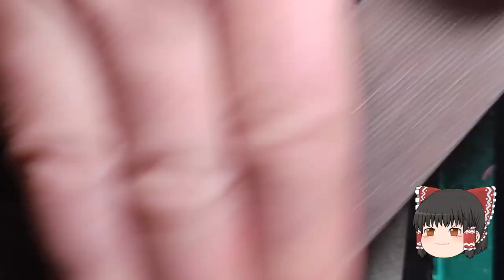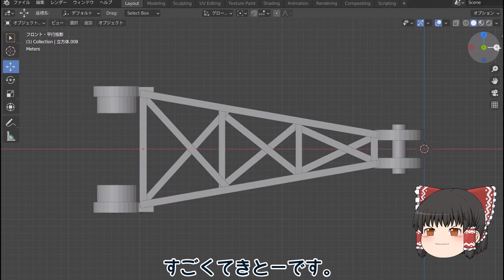【ゆっくり工作】カプセルプラレール メリック きかんしゃトーマス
カバヤの食玩を改造して、カププラテイストに仕上げる動画です。
この動画は「ゆっくりMovieMaker4」の練習をかねて制作したものです。
Thomas&Friends Capsule toy.

※ミニフライス盤 USB卓上cnc彫刻機